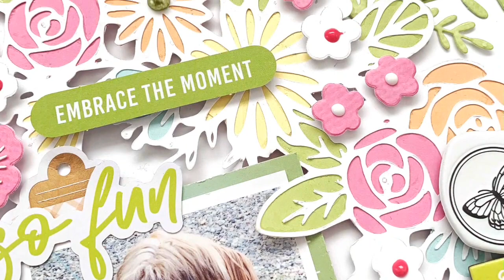LET'S USE CUT FILES b- ANKE KRAMER - AUGUST 2023 HIP KITS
Hi everyone, Anke here with a new layout inspiration and process video for Hip Kit Club featuring the August 2023 Hip Kits. You can watch me creating a layout using one of the exclusive Hip Kit Club cut files. And I show you how I combine cut files and metal dies to add texture and dimension. I hope you like the layout and enjoy watching the process.

Here's what I used for my layout:

- [Hip Kit Club August 2023 Layered Bright Flower & Leaves Metal Die Set]

for challenges and endless craft inspiration

Thanks for stopping by. Have a great day!

Best, Anke xx